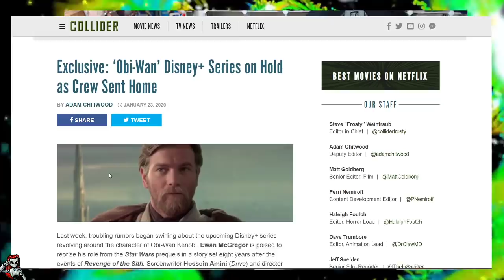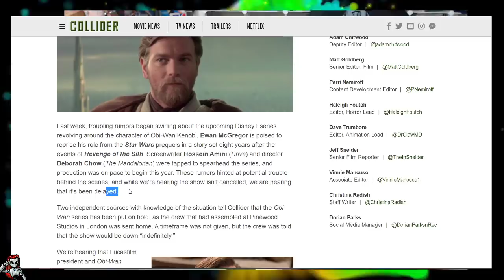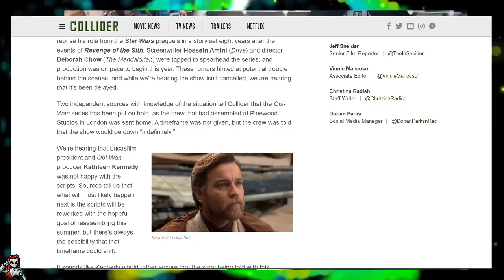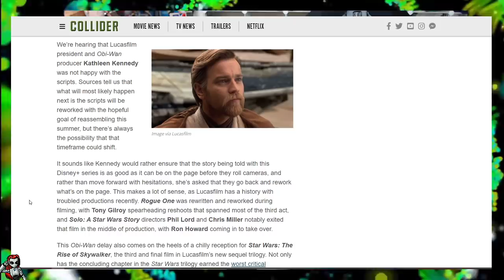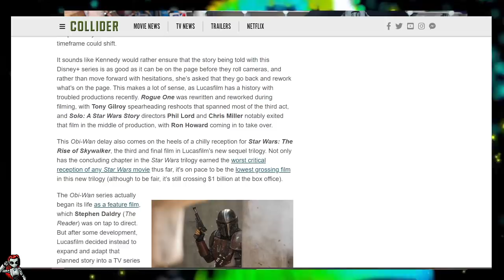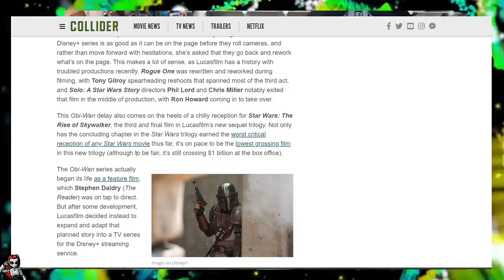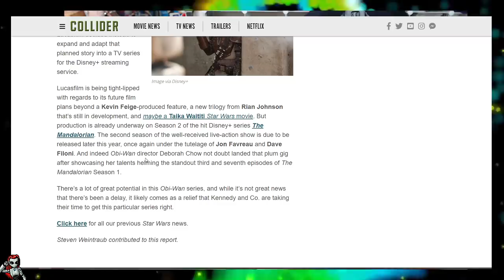Obi-Wan Series On Hold - Kathleen Kennedy Not Happy With Scripts!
Reports of crew members being sent home are coming in and we're hearing that the Ewan McGregor starring Obi-Wan series for Disney+ is being put on hold indefinitely due to Lucasfilm president Kathleen Kennedy not being satisfied with the scripts.